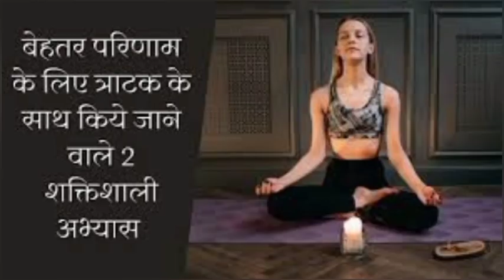जीवन के 11 चमत्कारिक रहस्य।जो आपको आपका अद्भुत ज्ञान कराएँगे।11 jeewan k rahata.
जीवन के 11 चमत्कारिक रहस्य।जो आपको आपका अद्भुत ज्ञान कराएँगे।11 jeewan k rahata.dharmik gyan sagar